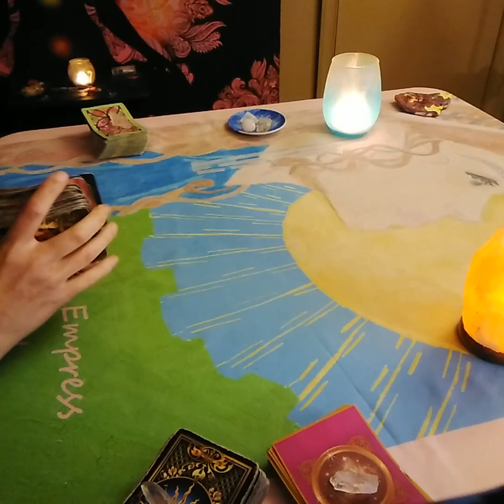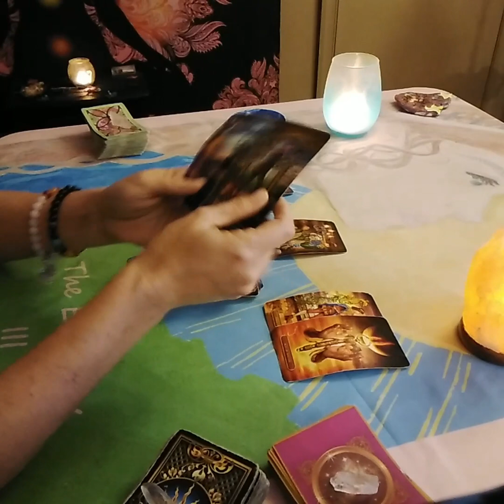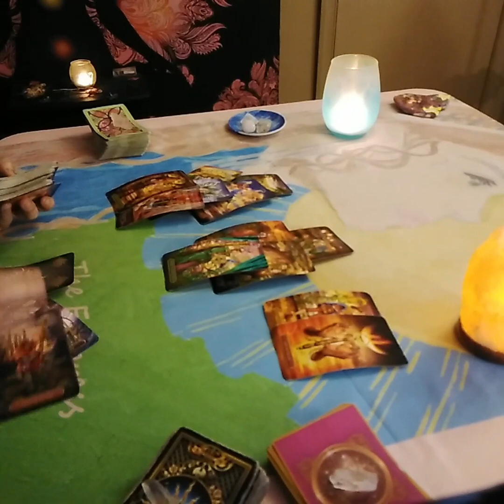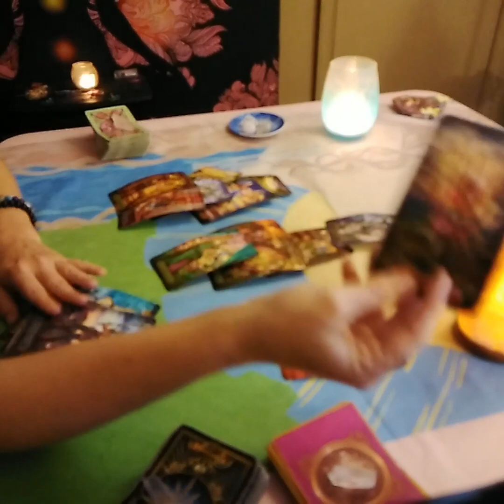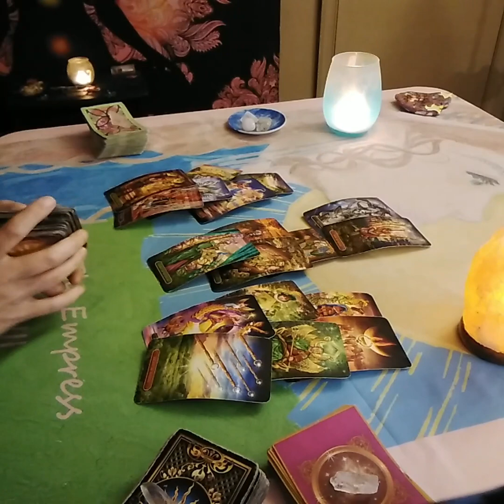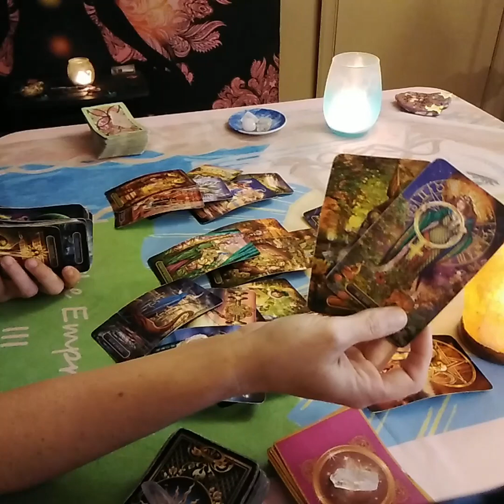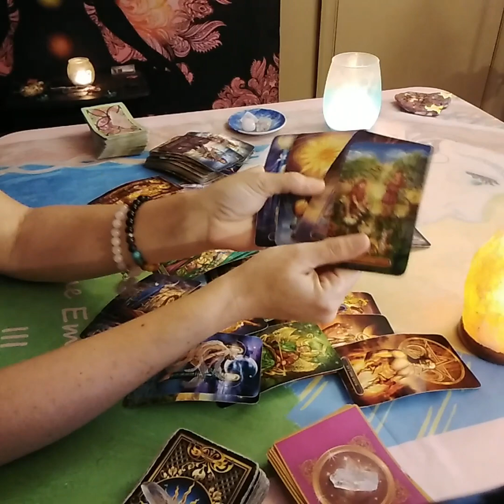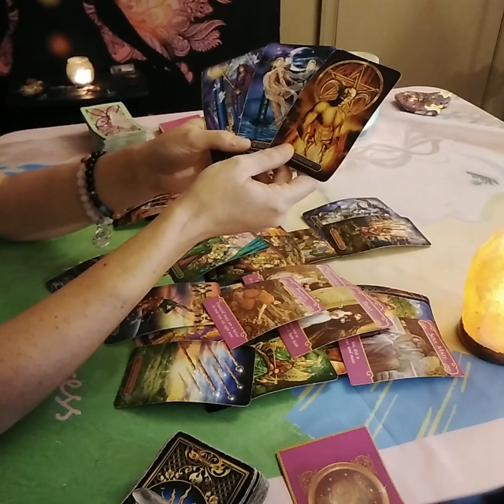Gemini Love Tarot...They Don't Wanna Lose You...Ready To Settle Down...Immediate Future